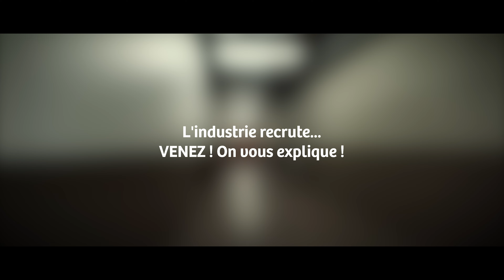UIMM Mulhouse Visite immersive drone FPV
Plongez au cœur de l'UIMM de Mulhouse avec notre vidéo immersive par drone. Découvrez une perspective unique, capturée avec précision grâce à la technologie de nos drones, offrant une expérience immersive sans précédent. Nos images aériennes révèlent la dynamique et l'ampleur de l'UIMM, vous invitant à explorer ses installations comme jamais auparavant. Parfait pour les futurs étudiants, partenaires et professionnels, notre visite vous offre une vue d'ensemble saisissante et détaillée, mettant en lumière l'excellence et l'innovation au cœur de Mulhouse.